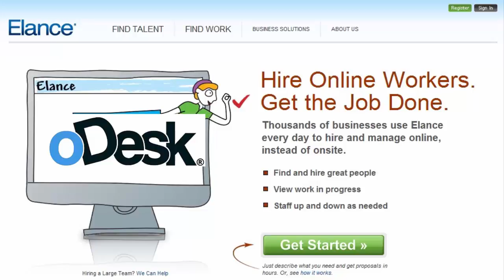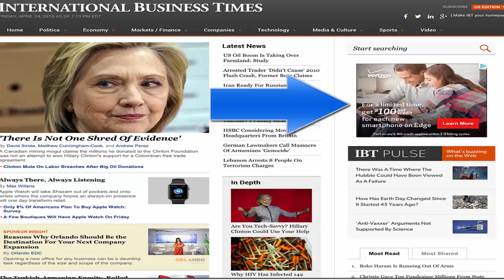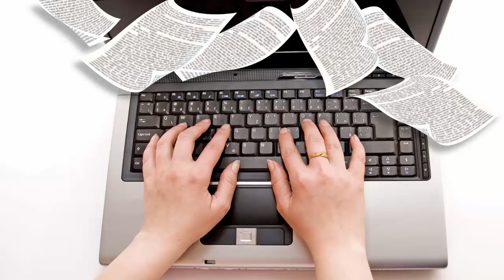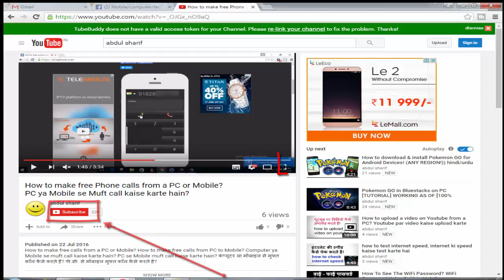How to Earn Online Money ,100% Genuine | Easy Process [Hindi/Urdu] ,online job,online earning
Dosto, is video mein maine aapko bataya hai ki aap kasie online paise kama sakte hai, yeh tarika ekdum safe hai, easy hai, aur isme koi fraud nahi hai.. yeh online earning ka ek bahut hi aasaan tarika hai. aur is online earning se aap bahut aasaani se ek acchi earning kar sakte hai.